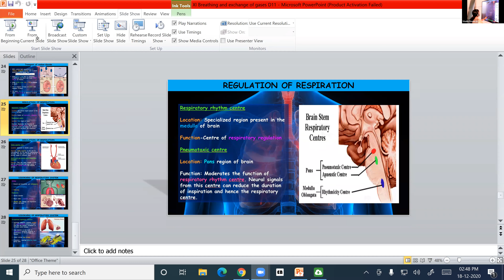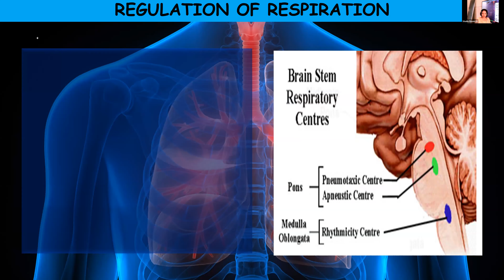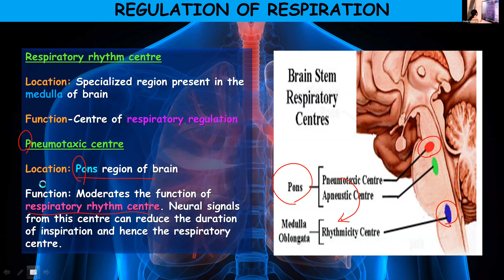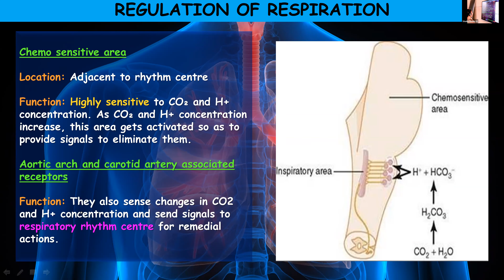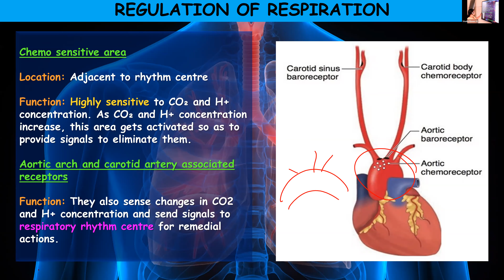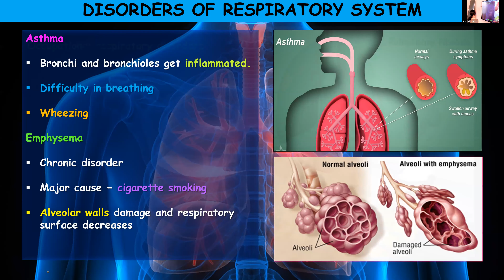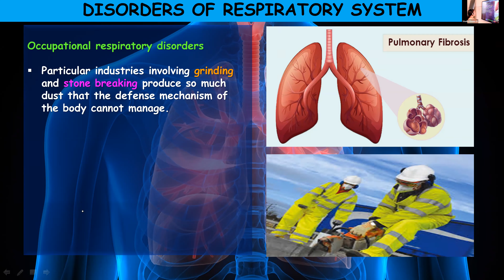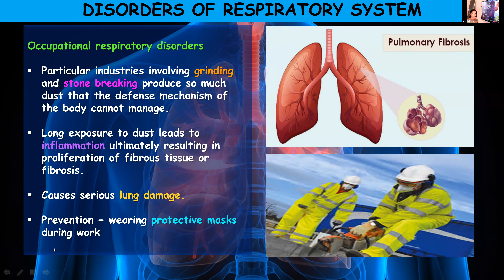Dr.Raju Davis International School | CLASS 11 BIOLOGY | 18-12-2020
CLASS 11 BIOLOGY RESPIRATORY DISORDERS